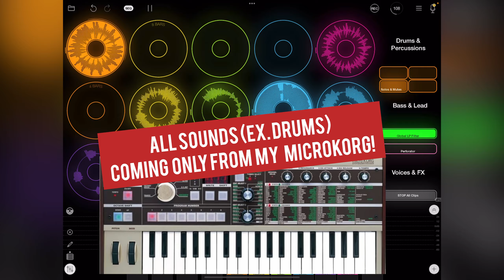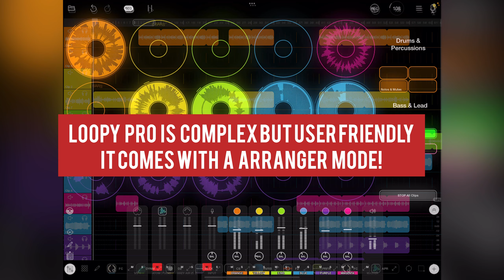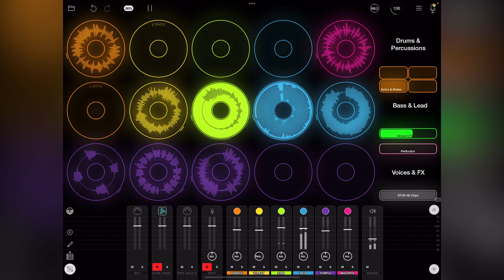LOOPY PRO (no talking) MicroKorg recording jam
My 1st  Loopy Pro recording, all sounds coming from my beloved Korg MicroKorg, except the drums (made with Groove Rider).
I’ve using a customized template for a perfect live performing (a global LP filter stripe, a global gater and some solo and mute group buttons.